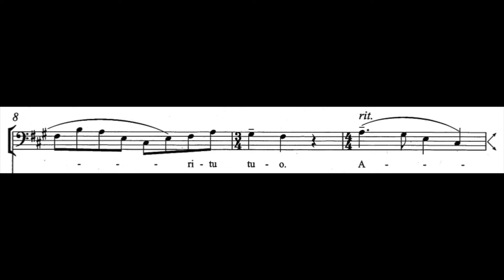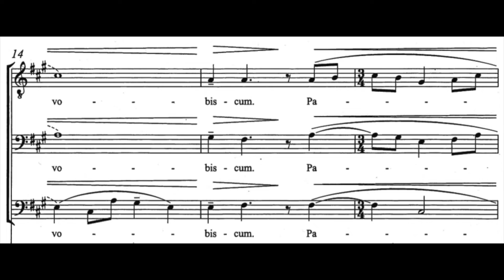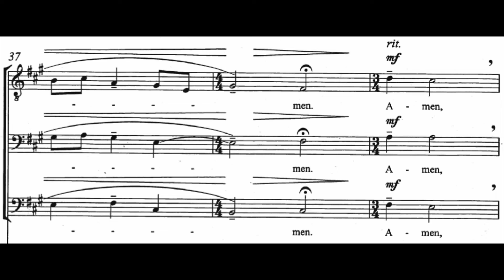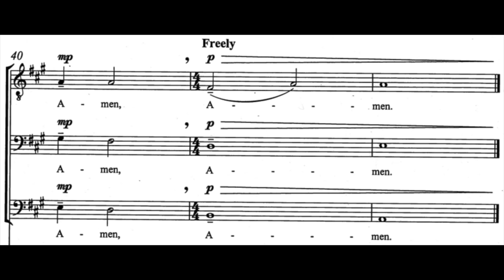Dominus Vobiscum by Jacob Narverud (TBB Choir, a cappella)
Recording: Lawrence Free State Tenor-Bass Choir
Conductor: Jacob Narverud